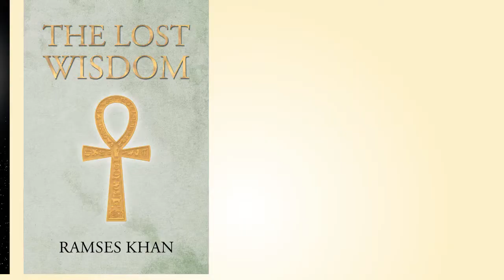Christian Faith Publishing Designs The Best Book Covers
Tell us what you think about our Cover Design team!